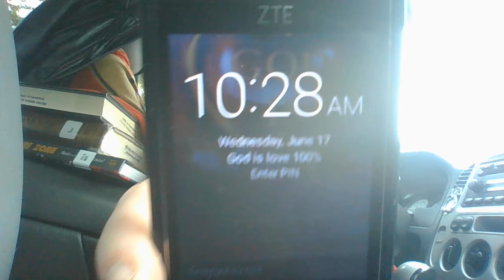FFCHS-20200617_10_28_26- Left for Errand day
BANK GAS, DELSEA HS AND MIDDLE SCHOOL TO DROP OFF LIBRARY BOOKS, DOLLAR GENERAL, PANTRY ONE
Yeah NOT CRAZY- Turn her and him over New Jersey--This is not 1960s, my identity is stolen BWS-so YOU YOU AND YOU; the corrupt New JERSEY OF 2013 PLUS YEARS -WATCH ME SLEEP or do nothing. WHAT ELSE DO YOU HAVE FOR ME PROJECT LOSERS?! PRAYERS TO ALL US VICTIMs WHO have been affected by the greed power, kidnapping, bribes, extortion, and Degrading...
Under no circumstances should this VIDEO be copied, EDITED, or forwarded to any company or individual unless from the original author. If doing so can and will be prosecuted to the fullest extent. Clawback provision; This shall not be used for your purpose of Judicial reviews.
This video should not be used for anyone's personal or financial gain... I don't know any other language but English. I am a Caucasian English speaking American and I have never been off the East Coast.
The comments are supposed to be disabled/??